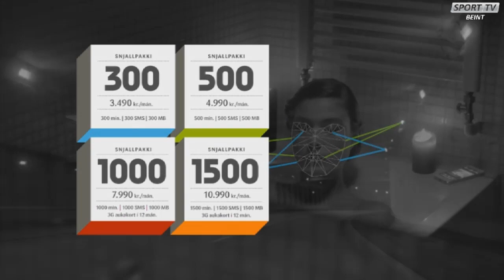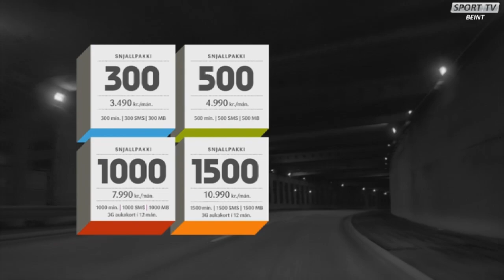Dominos valur snaefell kv 13 11 13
TV game with Icelandic Women's basketball
Valur - Snæfell